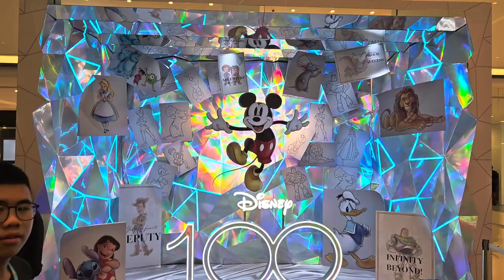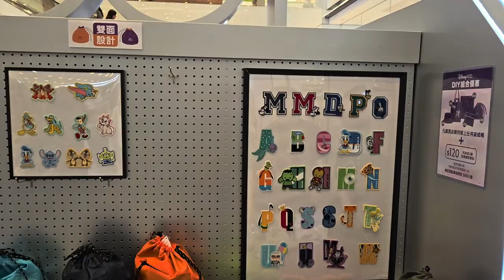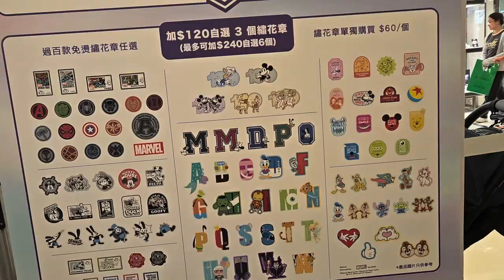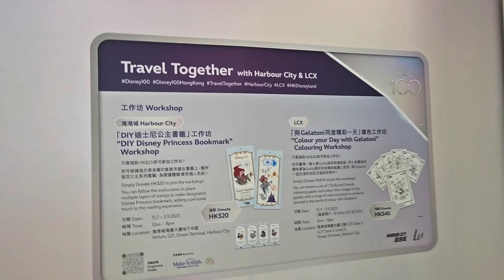迪士尼100周年 "Travel Together with Harbour City & LCX" (2) - 2023年07月24日